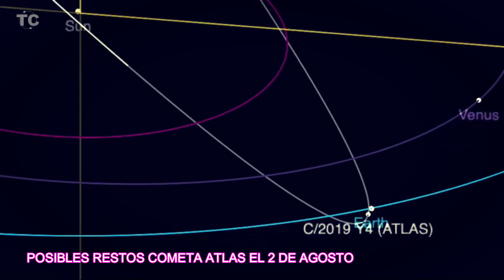Alerta, KRAKATOA y 5 Volcanes más en ERUPCIÓN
Hace unas horas el Anak Krakatona ha entrado en erupción con fuerza, además simultáneamente 5 volcanes más entraron también en erupción, incluido el volcán de Fuego en Guatemala, ¿qué está pasando?, se ha activado el cinturón de fuego como nunca...
Fuentes:
Geometría Planetaria/ indice de sismicidad

kevin Mcleod